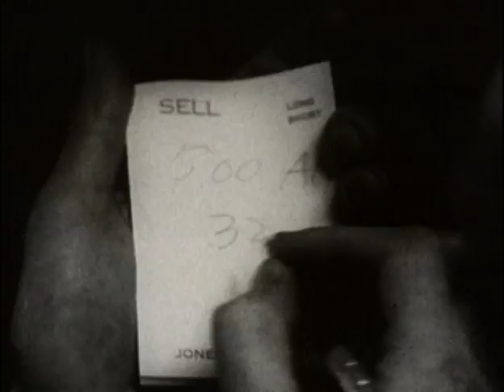Programmed Cell Death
Death By Design

Dance of Life and Death within a Body

When distortions occur in the signals that Cells receive, then instead of programmed deaths they multiply and become cancerous.